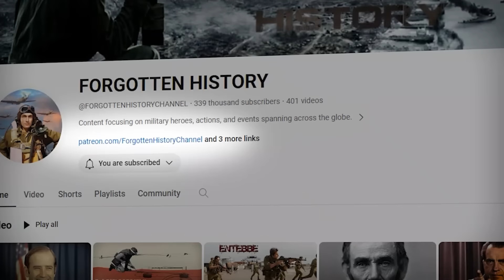TRUTH about the Gulf of Tonkin Incident - Forgotten History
Until the War on Terrorism, Vietnam was the longest conflict in American history. By the end of that war in April 1975, 57,939 would be killed or missing in action, with an estimated 250,000 South Vietnamese soldiers also dead. The Gulf of Tonkin incident sparked the great conflict that had been a series of small counterinsurgency missions. This event was the reason that President Lyndon B. Johnson justified going to Congress to appropriate military funding to expand American military involvement in Vietnam, starting a major conflict that would last until April 1975. Hosted by Colin D. Heaton. Forgotten History is a 10th Legion Pictures Production.
Editor - Alexander Keane
United State Naval Institute
National Security Agency
James B. Stockdale, A Vietnam Experience: Ten Years of Reflection (Hoover Institution Press Publication) (Volume 315). Hoover Institution Press; First Edition paperback (November 1, 1984.)
_______. Thoughts of a Philosophical Fighter Pilot (Reprint ed.) Hoover Institution Press; First Edition (July 1, 1995)
 Edwin E. Moise, Tonkin Gulf and the Escalation of the Vietnam War Revised Edition. Naval Institute Press; 2nd edition (June 18, 2019)
Charles River Editors, The Gulf of Tonkin Incident: The History of the Controversial Event that Escalated America’s Involvement in Vietnam. Independently published (May 7, 2021)
Jim Redman, For Conspicuous Gallantry: Remembering James Stockdale Kindle Edition (August 24, 2017)
Joseph C Goulden, Truth is the first casualty;: The Gulf of Tonkin affair: illusion and reality. Rand McNally (January 1, 1969)